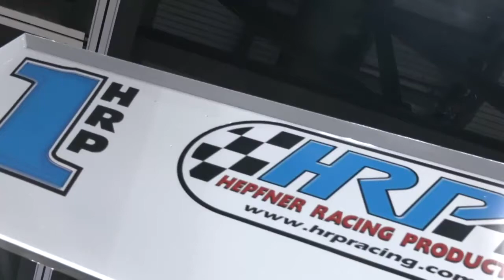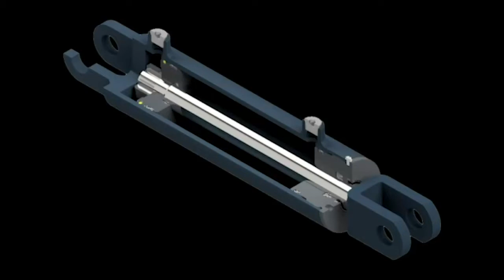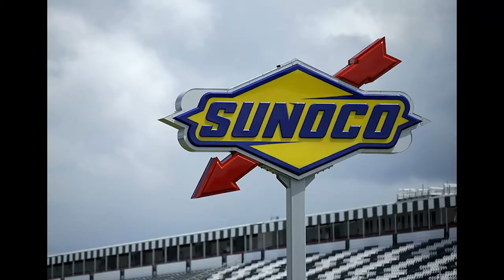Winged Nation - Logan Schuchart and Mark Smith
DirtCar Nationals winner Logan Schuchart and USCS winner Mark Smith join Steve and Erin.